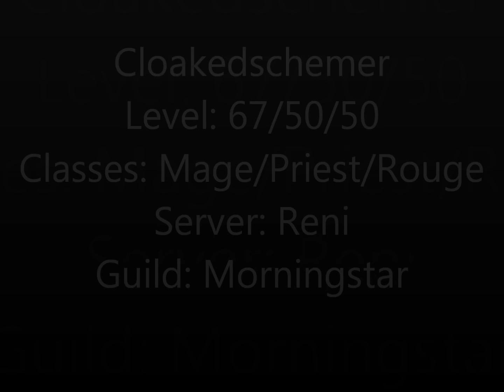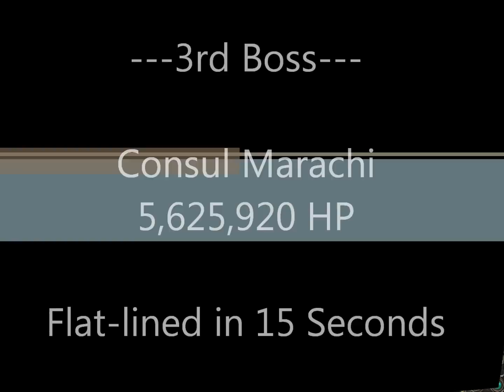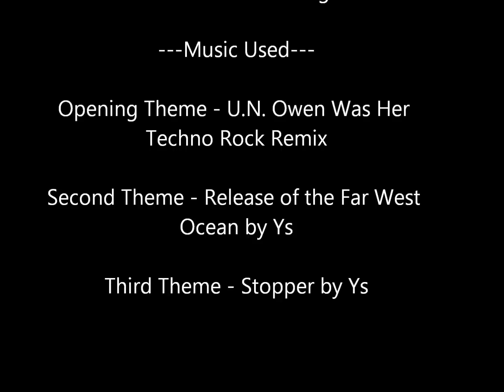Runes of Magic WA Full Solo: Normal [Mage/Priest - Fast Burns] [1080HD]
I finally got around to doing WA on Normal... All it took was one new statted belt.

Average stats (Not exact but close enough)
HP - 52k buffed to 90k
Intelligence - 10k buffed to 13.3k
Magicall Attack - 38k Buffed to 50k
Magical Damage 8k buffed to 10k
Physical Defense - 45k buffed to 84k